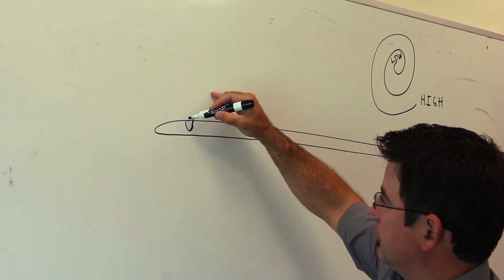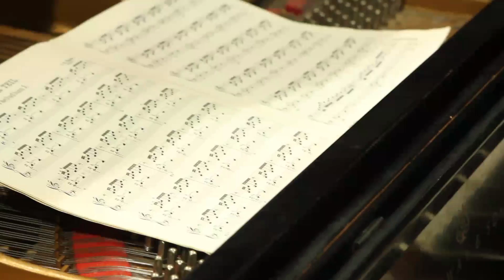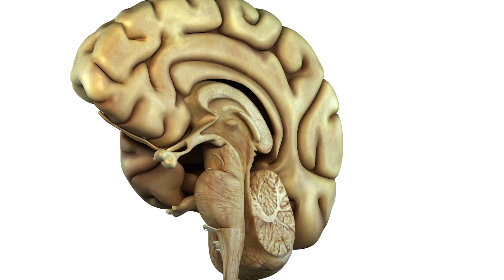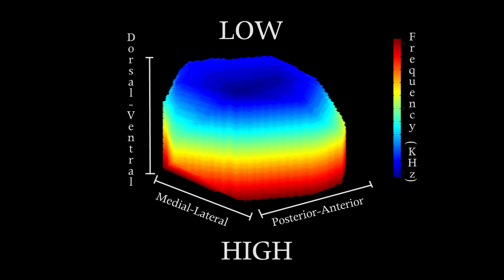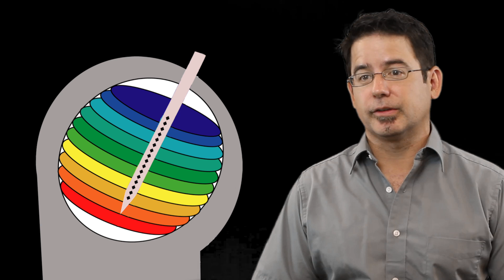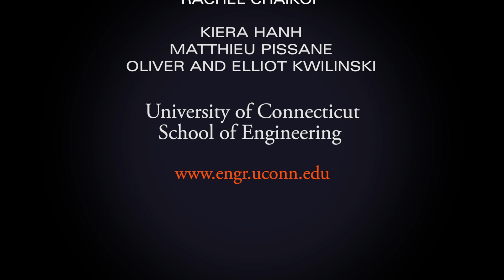Horizon Lecture Series: Monty Escabi on Hearing and Sound Processing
How do we hear and interpret sound? In this Horizons video, Dr. Monty Escabi, associate professor of Electrical & Computer Engineering, describes the hearing process and his research aimed at revealing how the brain processes and identifies real world sounds -- such as speech, back-ground noise and animal vocalizations. Dr. Escabi touches upon novel alternatives to cochlear implants that may enable the hearing-impaired to have hearing-like sensation that more closely mimics real hearing.